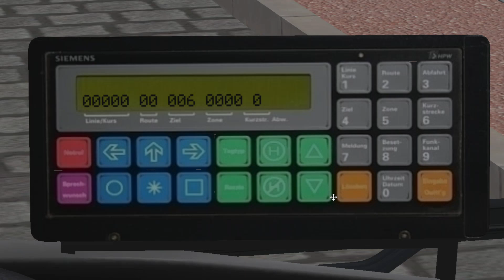OMSI2. HLP sur Krummenaab 2019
Bon visionnage

Le bus: Privé